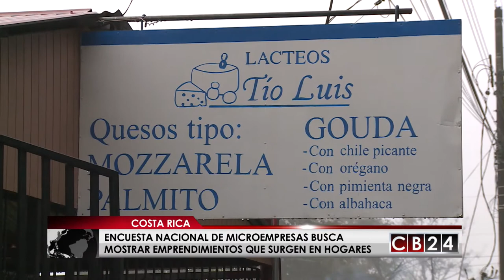Costa Rica: Realizan primera encuesta nacional de microempresas de hogares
En Costa Rica el Instituto Nacional de Estadística y Censos inició la primera Encuesta Nacional de Microempresas de los Hogares.

Este trabajo recolectará la información sobre los negocios que se gestionan desde los hogares costarricenses en temas relacionados con su organización, uso de tecnologías, financiamiento y tipo de bienes producidos o servicios prestados con destino al mercado, gastos e ingresos generados por el negocio.

Este lunes 4 de setiembre inició el trabajo de campo que se mantendrá hasta el próximo 6 de octubre. El objetivo del estudio es visibilizar la labor de personas que desarrollan actividades económicas en forma independiente en el país centroamericano.

De acuerdo con el INEC, los datos recolectados le permitirán a organizaciones, empresas e instituciones públicas de Costa Rica tomar decisiones sobre políticas e incentivos en beneficio de las microempresas de los hogares.

Recientemente Costa Rica se colocó en el quinto lugar de Latinoamérica con mejores condiciones para realizar y concretar emprendimientos, que luego se conviertan en pequeñas y medianas empresas (pymes)

Así lo reporta el más reciente ránquin realizado por la Universidad de Sarmiento, en Argentina y reproducido por el Ministerio de Economía, Industria y Comercio (MEIC). Costa Rica avanzó un lugar en la posición latinoamericana con respecto al ránquin del 2016.

Toda la información que se recopile en esta encuesta es estrictamente confidencial, y las cifras que posteriormente se darán a conocer será producto de resultados globales, y bajo ninguna circunstancia se revelará la información individual de los hogares productores, explicó el INEC.

Redacción / CB24